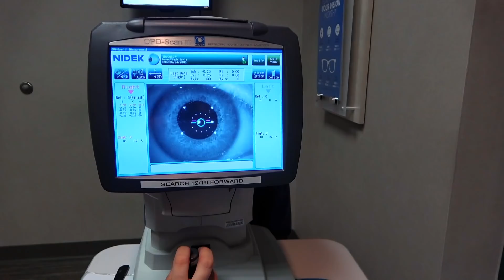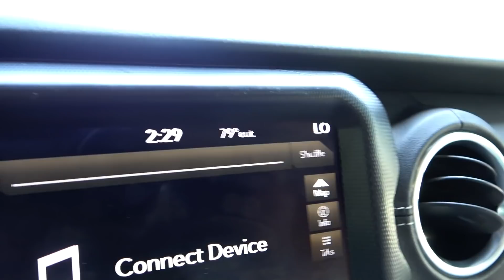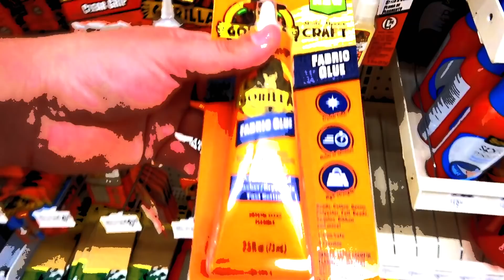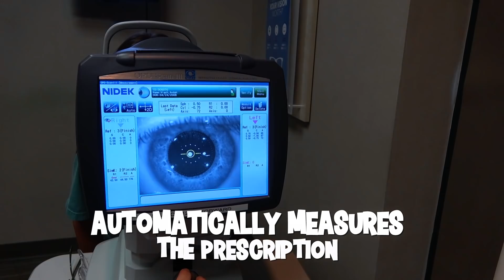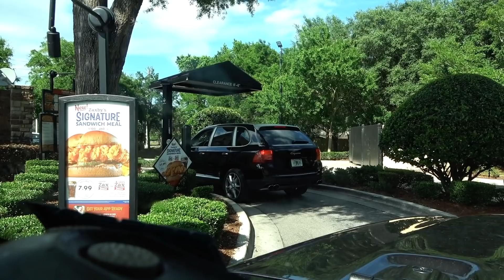FIRST TIME DONG THIS!! WE TEST FOR A RARE CONDITION!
JAYLA'S FIRST EYE EXAM!! WE TEST FOR A RARE CONDITION!  Jayla has been complaining about her eye sight so we take her in to get her first ever professional eye exam!!  She gets tested for some interesting things including glacoma, and we find out she has astigmatism!! Will she need glasses to help correct her vision?? Here are some other fun videos we love!!

FOLLOW US
    Terra  @smellybellymom
    Jesse @smellybellydad
    Jayla  @jayjay_ofishal
    Aydah@adydah_ofishal
    Rory's @rorykate_ofishal
                   aydah_ofishal123
                   tmoney278
                    jessevee278

FUN FACTS